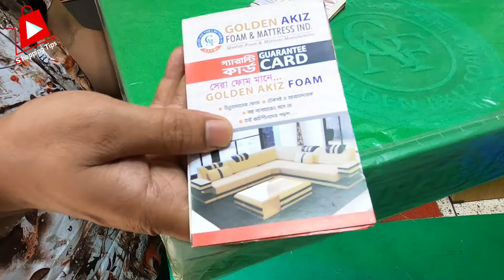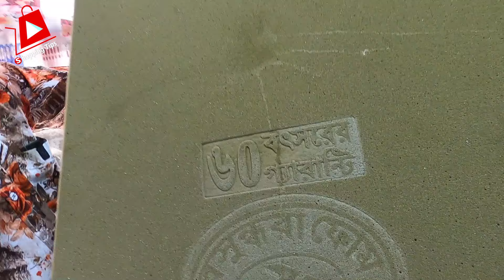নতুন ডিজাইনের🔥সোফার ফোম ও কভার | sofa foam price in bangladesh 2024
সারাদেশে ডেলিভারি ১০০% ফ্রি | পাইকারি দামে নতুন ডিজাইনের🔥সোফার ফোম ও কভার | sofa foam price in bangladesh 2024

Alhamdulillah Enterprise
66/C, Aga Sadek Rd, Dhaka 1100